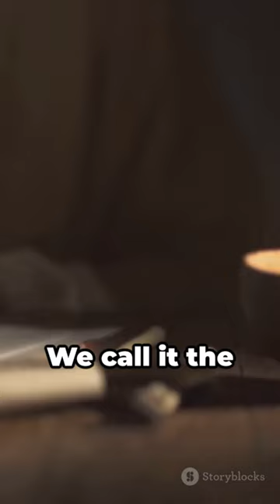Charlemagne: The Crowned Emperor